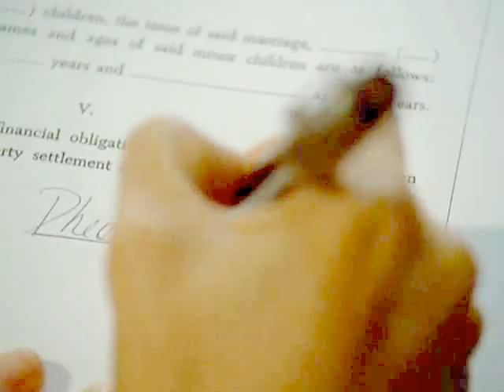"Холодно" (Коул и Фиби ) Cold (Cole and Phoebe)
песня в исполнении С.Михайлова "Холодно"